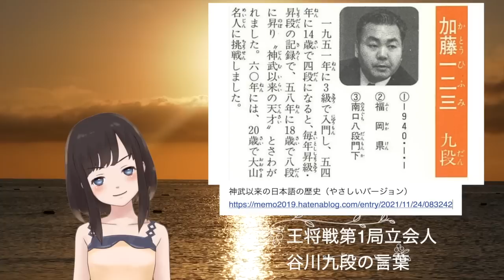藤井聡太王将が防衛を決めた王将戦第3局について高見七段が驚いた局面について解説…銀河戦決勝で藤井竜王と対戦した高見七段、その時感じた驚異の将棋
スポーツニッポン新聞社・毎日新聞社主催第72期王将戦七番勝負第3局
副立会人高見七段がある局面について解説
第1局立会人だった谷川十七世名人が見た光景

第30期銀河戦決勝藤井聡太竜王VS高見七段戦
そこで感じた驚異的な将棋について解説

おすすめの書籍
書籍名：藤井聡太はどこまで強くなるのか　名人への道
著者名：谷川浩司

【著作表記】
★楽曲
0030．com様
D-elf.com様

★動画・写真素材
ナカネオ様
モーションエレメンツ様

【動画内の素材について】

シナリオやナレーション音声は弊社ライター、読み上げソフトにより

また動画内のキャラクターはフェイスリグとLIVE２Dの規約に則り使用しております。

何かございましたら下記のメールアドレスにてお知らせいただければ迅速に対処、又は削除いたします。

メールアドレスはチャンネル概要欄に添付しております
のでそちらからご連絡を頂けると幸いです。
※尚虚偽や嫌がらせ通報の場合はYouTube側に報告させていただき
対処させて頂きますので予めご了承ください。